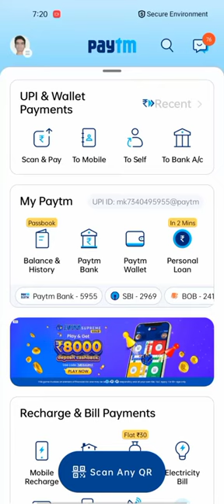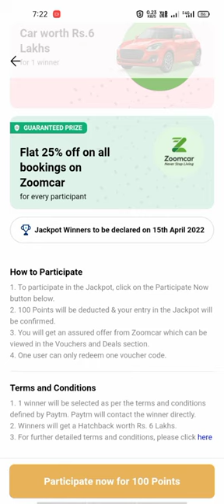Win free 6 lakh Rupees Car । Paytm Jackpot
Win free Swift car worth 6 lakh

Hello Guys Let's Hit 1k Sub ❤️

1. boAt Rockerz 255 Bluetooth Wireless in Ear Earphones with Mic
2. boAt Bassheads 100 in Ear Wired Earphones with Mic
3. boAt BassHeads 225 Wired in Ear Earphone with Mic and Carry Case
4. Redgear F-15 Wired Optical Gaming Mouse with Running RGB

How to win Fastrack Smart Band
Paytm Jackpot
win free Paytm Jackpot

Paytm Jackpot winner
Win free iphone 13
Paytm iphone 13
Holi new offers
Holi Paytm sale
Holi paytm 6 lakh Rupees car contest
Holi Flipkart contest